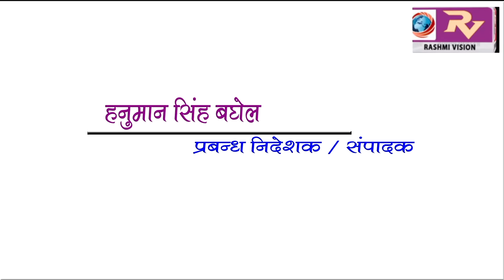GORAKHPUR NEWS Headline 5-10-2018